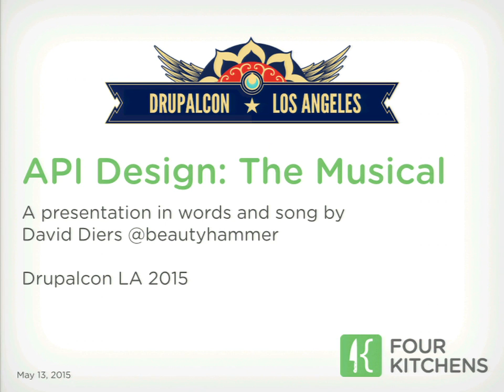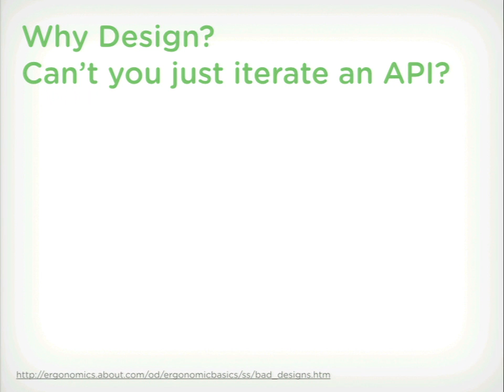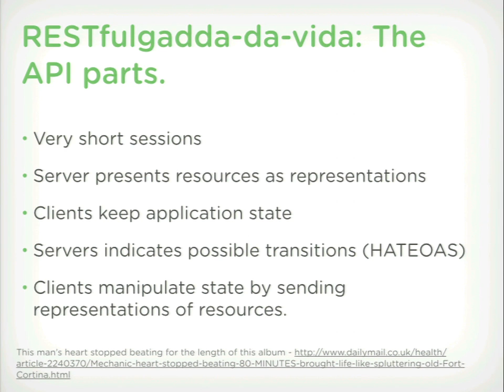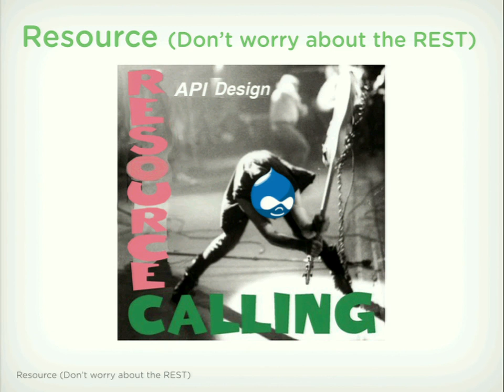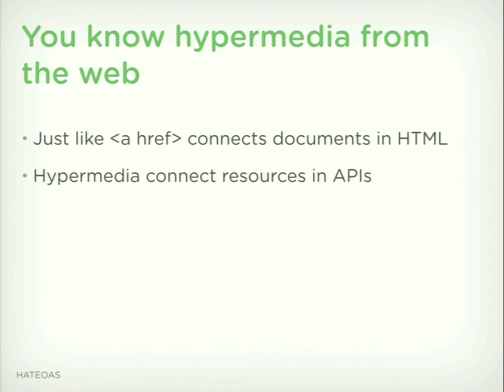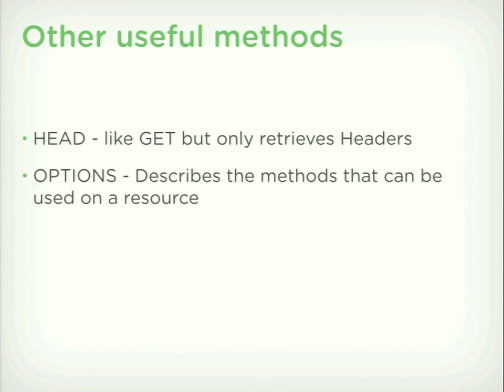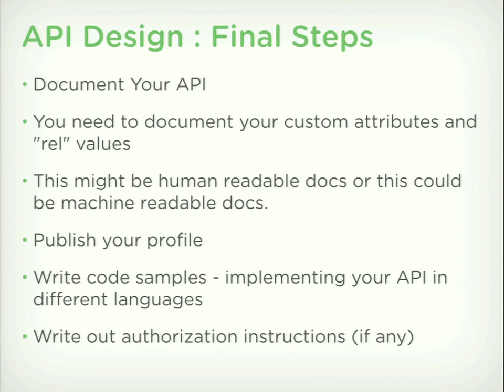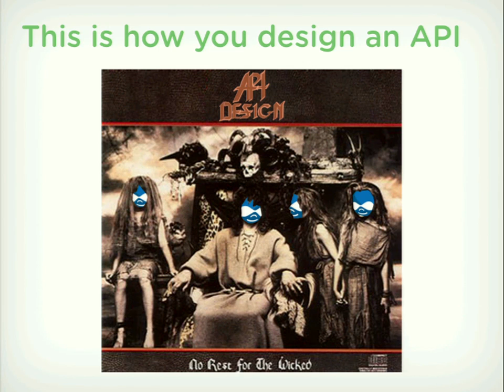DrupalCon Los Angeles 2015: API Design: The Musical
You've heard about headless Drupal and you are sold.  You've got fantastic data and you want to share it with mobile apps, internal applications, or even drive one or more web front ends.  Tools like the Restful module have given you an incredible head start on turning your Drupal data in a fully functioning and well behaved API.

THERE IS JUST ONE PROBLEM: YOU'VE NEVER DESIGNED AN API BEFORE

In the words of the almighty 70s rock band, Foreigner, "It feels like the first time".

So what if this is your first Rodeo? You can have a really great first rodeo. I want to make that happen for you. I want to share API design best practices that me and my teammates at Four Kitchens have learned in our work on high volume API driven entertainment web properties.

DRUPALHOUSE ROCK?

This presentation will deliver the goods in words AND song (ala Schoolhouse Rock). Come join David Diers live at LA Drupalcon for the only musical session on API design.

About the presenter:

David Diers is an engineer at Four Kitchens in Austin, Texas.  David has worked on some of the largest and most popular Drupal sites on the web including the Emmy award winning Tonight Show with Jimmy Fallon website.  In another life David received a masters degree in music composition.